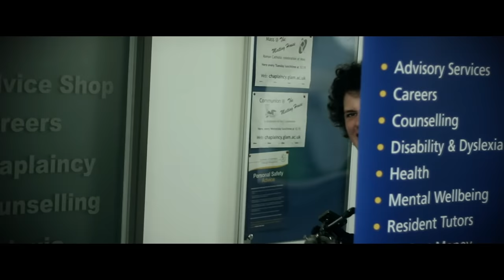Tripod Shootout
This is my end of year university work. Its a video of students going on a massive shootout using camera tripods. shot in the ATRiuM (University of Glamorgan).